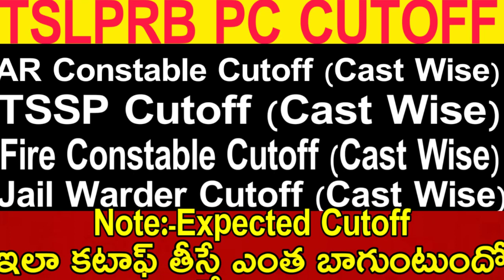Tslprb Cutoff marks caste Wise 2019 - tslprb expected Cutoff marks 2019 - TS pc Results 2019